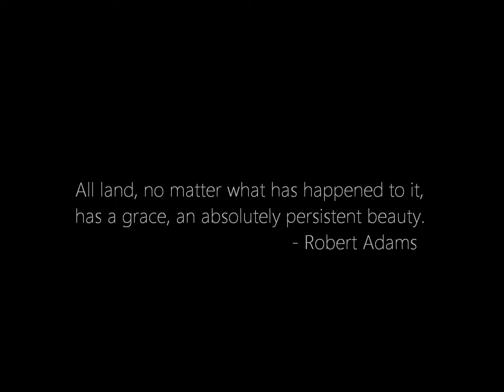Landscape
A mash of recordings of my trip home on the train with a Singapore IKEA Ad.

Audio credits: Canton Becker - White Noise